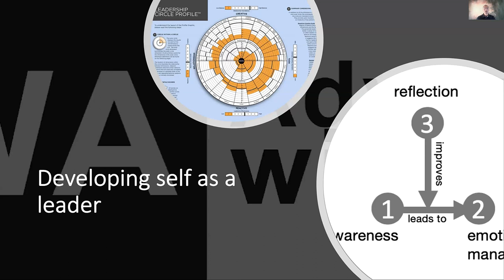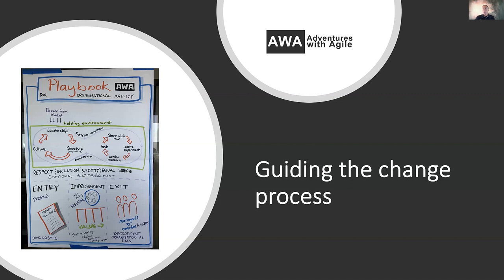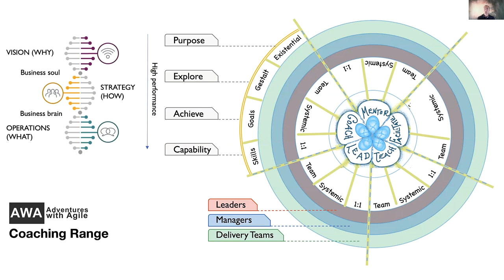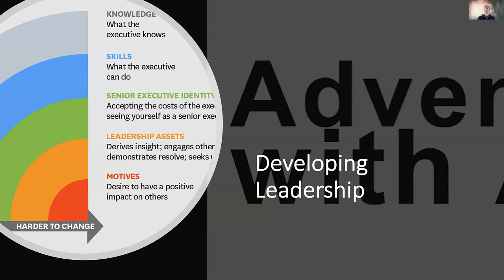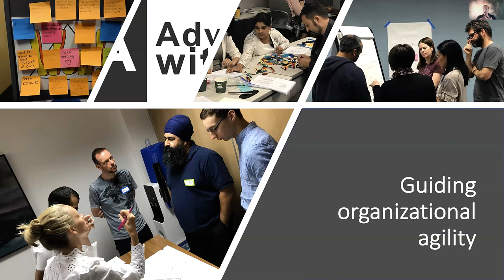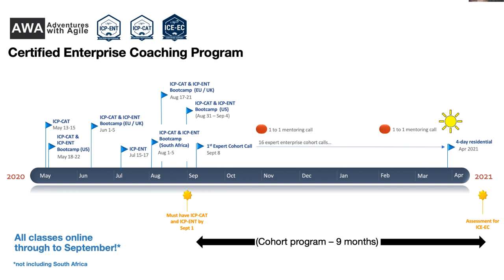The Role of an Enterprise Agile Coach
In this video, Simon Powers explains the five elements that are essential for effective Enterprise Coaching and how to shortcut years of learning to become an experienced Enterprise Coach.

05:32 - Introducing the Five Elements
08:17  - Developing Self As Leader
15:00 - Guiding the Change Process
20:00 - Coaching Range
27:37 - Developing Leadership
31:59 - Guiding Organisational Agility
35:26 - Certified Enterprise Coaching Program